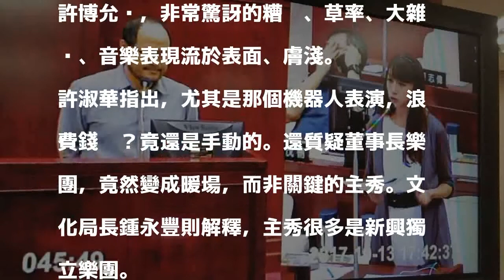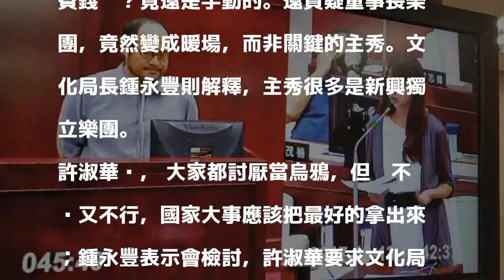世大運閉幕花7900萬 許淑華：藝術家都駡翻了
世大運開幕式獲各界好評，但台北市議員許淑華下午在議會質詢指出，閉幕式門票買的人少，且花了7900萬元，音樂家、藝術家全駡翻，因為不好看，唯一亮點就變成柯文哲市長的演講。

發表評論評論如下。